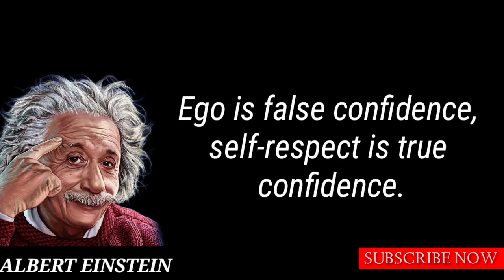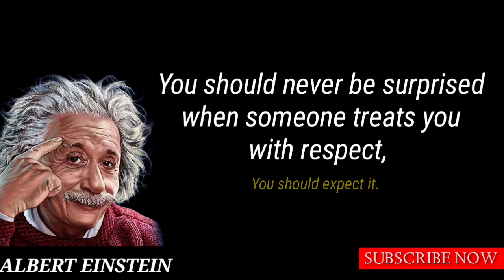Self Respect Is Everything | Quotes & Motivation | The Right Writers